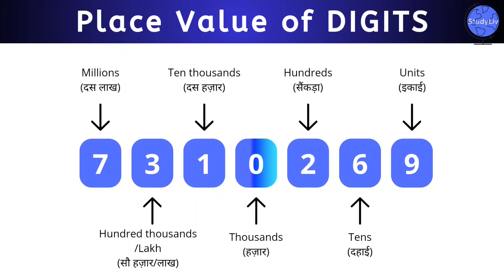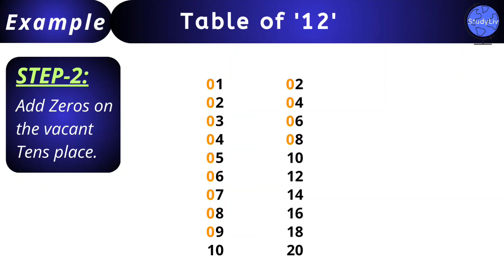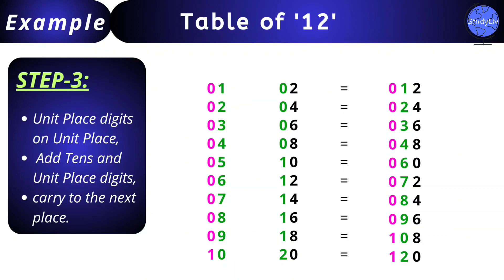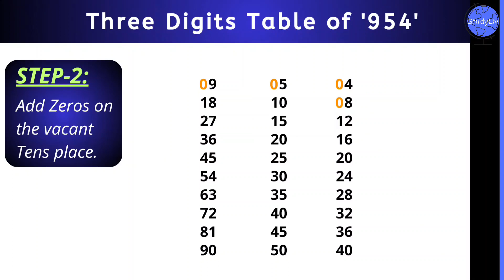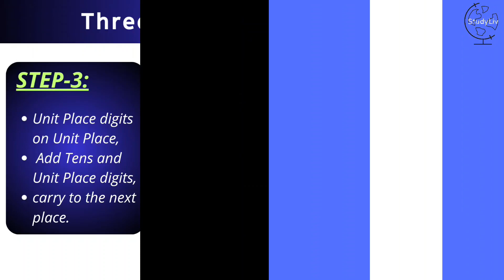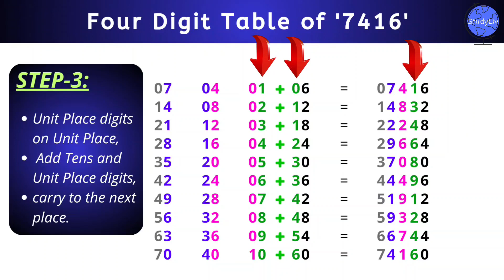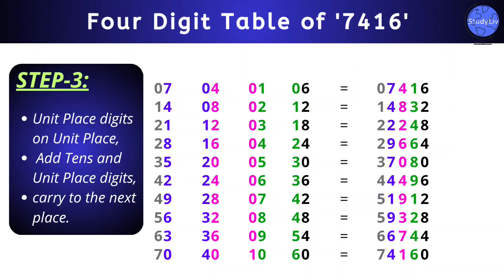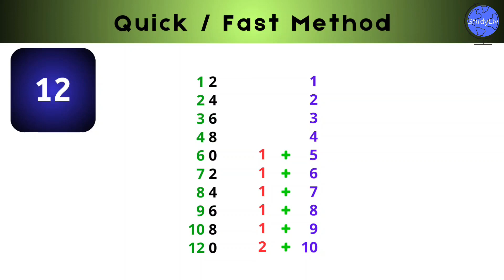🔥SHORT TRICKS: How to Write a Table 1 to 100000000 🤯 | By Rohan Keshri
In this video, I'm sharing a trick to learn tables fast. This tables trick is perfect for students who want to learn tables in a hurry!

🔵FOLLOW StudyLiv🔵

🔵CHAPTERS🔵

00:00 Intro
01:02 Place Value of Digits
01:44 Example
05:41 Two Digits Table of 87
07:27 Three Digits Table of 954
09:42 Four Digits Table of 7416
13:07 Quick/Fast Method
14:23 Outro

1 से 100 तक Table याद करने की सबसे आसान Trick
table yaad karne ki trick 1 to 100000
1 to 100 Tables
1 to 100 Tables Trick
1 to 1000 table trick
learn table 2 to 20
1 to 100 tables in hindi
table ki short trick
table yaad karne ki trick
table yaad karne ka aasan tarika english mein
table yaad karne ka aasan tarika
table yaad karne ki trick by rohan keshri
table yaad kaise kare jaldi
table yaad karne ki easy trick
table tricks by rohan keshri
how to learn table with trick
one to hundred table
math tricks
table tricks
table yaad karne ka trick
table learning trick
learn tables in easy way
learn tables in hindi
learn tables fastest way
how to learn tables easily
fast calculation tricks
table short trick
multiplication table tricks
place value